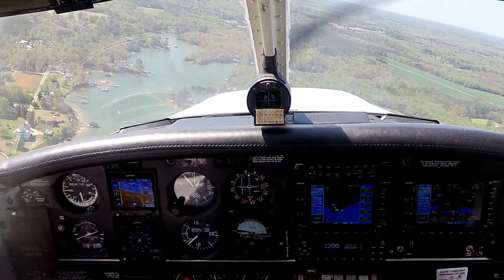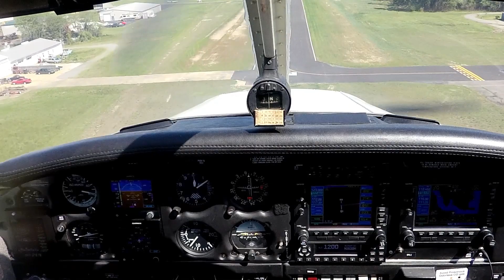W75 approach and landing X4 fast forward in middle.